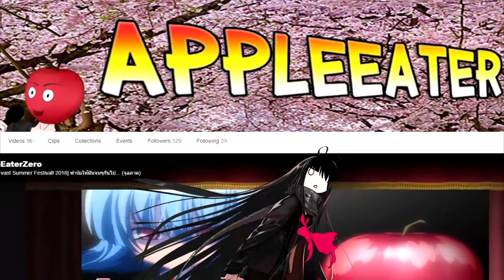[Fate/Grand Order NA] - The Little Santa Alter - ชื่อ NP มันผิดแกรมม่านะคะ! (Night 3)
อีเว้นท์ใหม่ : ｢The Little Santa Alter - Christmas 2018｣
ชื่อไทย : ｢ซานตาอัลเตอร์ตัวน้อย - คริสต์มาส 2018｣
หลังจากความวุ่นวานในถ้ำจบลง... พวกซานตาก็ได้เดินทางต่อมาที่ญี่ปุ่น เพื่อส่งมอบความขวัญให้แก่เซอร์แวนท์ชาวตะวันออกไกลทั้งหลาย!